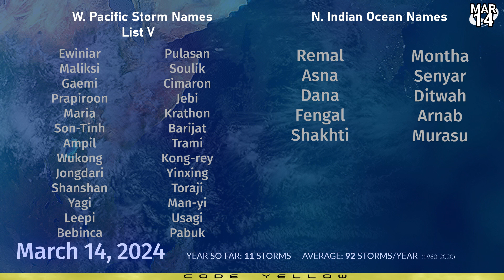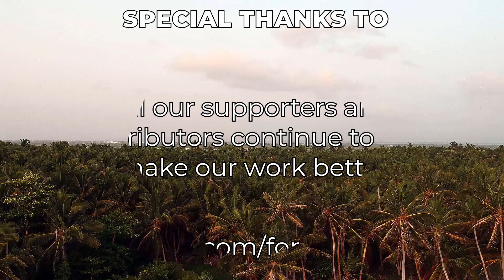Australia under Double Cyclone Threat - Tropical Weather Bulletin March 14, 2024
Over 600mm of rain could fall over parts of northern and western Australia in the next week as two new cyclonic disturbances take their course. Cyclone 18S, off Western Australia, weakened slightly today - but is expected to ramp up over the weekend and may affect areas from Eighty Mile Beach to Exmouth, but the forecast is very uncertain.

In the Gulf of Carpentaria, Invest 94S is set to arrive tomorrow and is likely to blow up over the warm waters of the gulf and harass the eastern coast of Australia's Top End, and Groote Eylandt. Some areas could see in excess of 600mm of rainfall.

Elsewhere, Cyclone Filipo is quickly rushing for the cyclone graveyard in the southern Indian Ocean, and is expected to turn post-tropical soon. In the meantime, its putting on a final show of force with winds near hurricane strength.